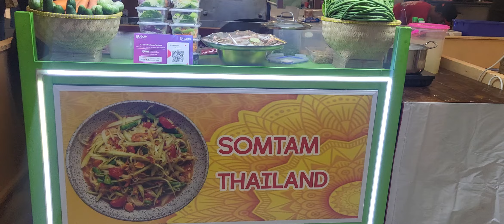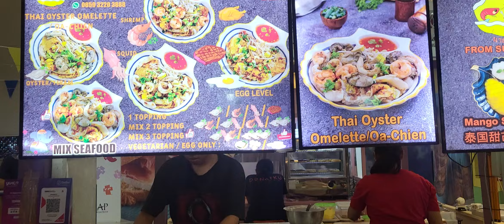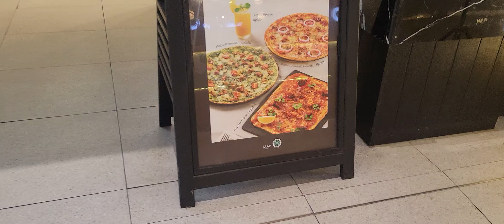Thai food Fest in jakarta